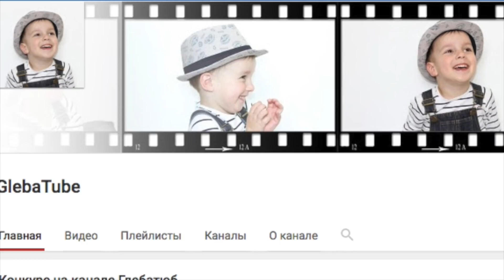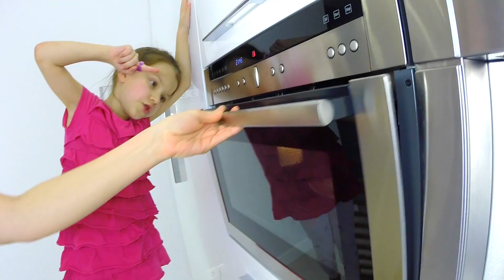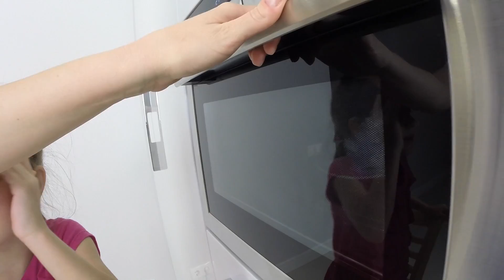Мыло в Микроволновку Не Повторять Провонял Весь Дом / Вики Шоу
ШОК Вика Сунула Мыло в Микроволновку Не Повторять Провонял Весь Дом После нашего видео эксперимента, которое называлось Вода в лед за одну секунду, вы просили нас снять еще какой- нибудь эксперимент. Сегодня мы решили растопить мыло в микроволновке. Подобный опыт мы увидели на другом канале и тоже захотели его повторить. У нас было несколько попыток, не каждого мыла может вырасти облако, но у нас получилось. Внимание, не повторяйте этот опыт без участия взрослых, это очень опасно.

❀❀❀  СМОТРИ ЛУЧШЕЕ ВИДЕО ВИКИ ШОУ   ❀❀❀